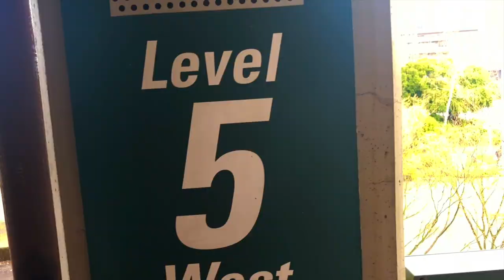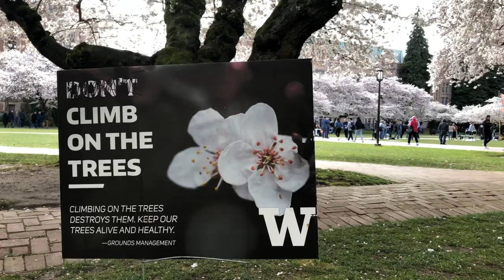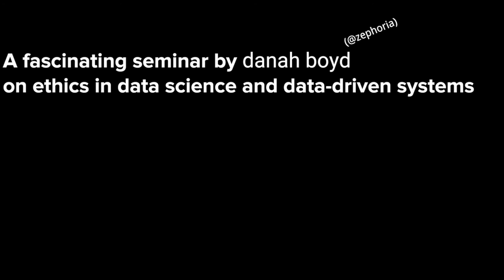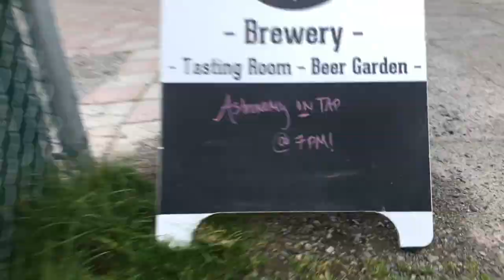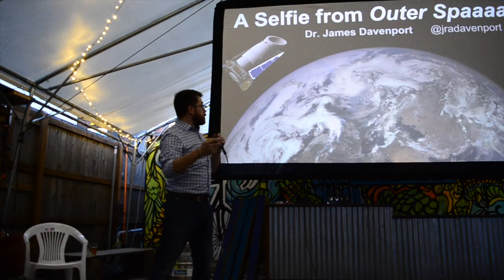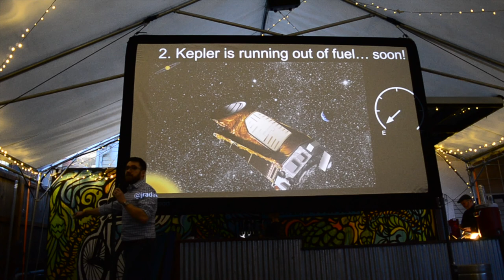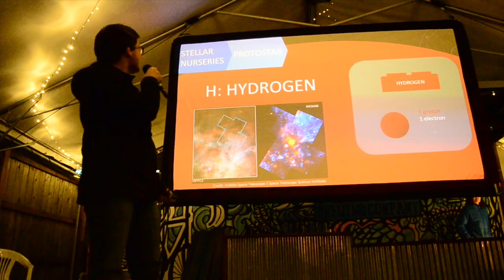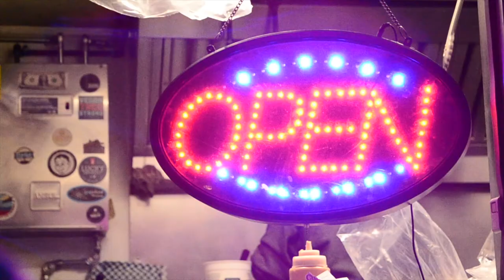Cherry Blossoms, Ethics, and Selfies!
Some of my favorite things in astronomy: thought provoking lectures, and giving talks about amazing things in outer space! Today I'm learning about ethical concerns with "big data" and data science, and talking about the WaveAtKepler selfie of Earth that Kepler snapped back in December.

And I get to check out the beautiful cherry blossom trees on the University of Washington's campus quad - the best part about spring in Seattle!